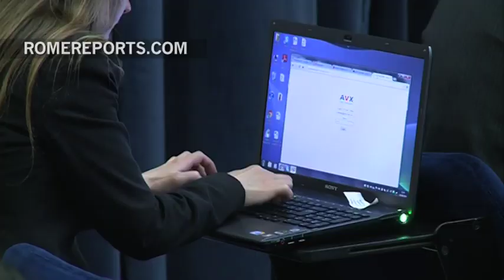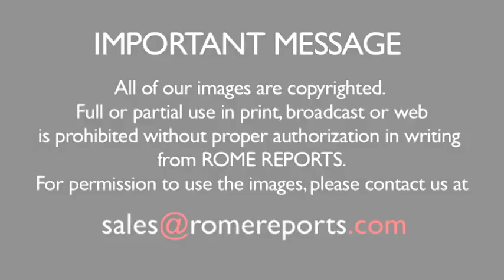Joaquín Navarro-Valls: John Paul II did not cover up for Marcial Maciel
One of the people who spent many years with John Paul II was Joaquín Navarro-Valls. He experienced first hand the time when many sexual abuse scandals were confronting the Church and the Pope was growing old and weak due to illness. .